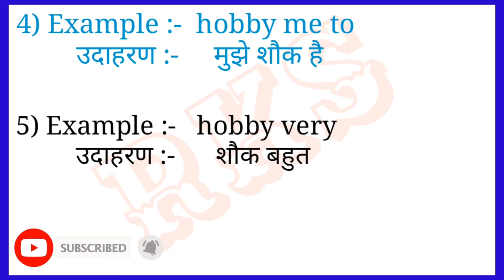hobby meaning in hindi || Meaning का हिन्दी में अर्थ|| hobby ka matlab kya hota hai ||RKS